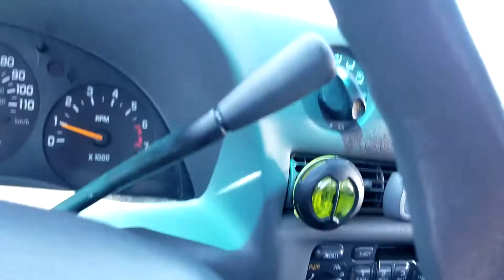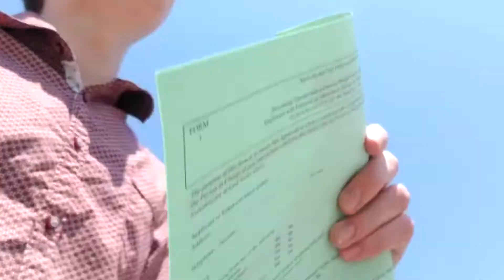HOW TO GET A JOB IN AMERICA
Tired of being poor? Look no further, for I have the guide for you. I became sick of living like a poor boy and so I made it my objective for the day to secure a new job.
(Sorry about the quality, I recorded this on my phone using improper settings)